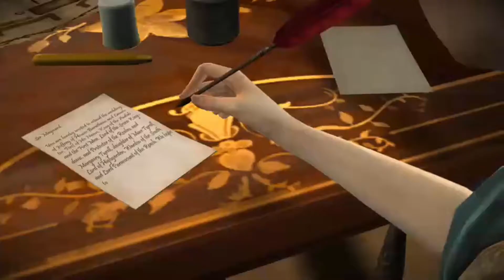How Is This Man Still Alive [Game Of Thrones Telltale Series][#5]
As you know I use mixer to stream on my Xbox, then I download the stream from the mixer website, then I edit it and upload it on my computer. And for some reason the stream was glitching out a lot more than usual this episode and last episode. So sorry for the bad watching experience and I'll try and fix it by next episode.

(adfly link if you wanna support me)